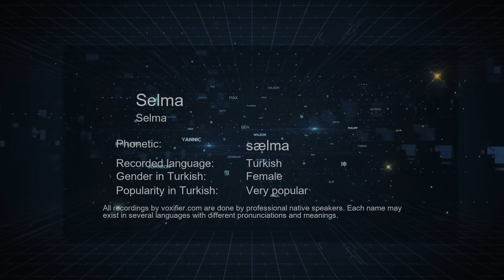How to Pronounce Selma (Selma) in Turkish - Voxifier.com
This is the Turkish pronunciation, gender, and phonetics recording of the name Selma (Selma). The same name may exist in other languages with different pronunciations. Check the meaning of name along with other possible pronunciations or similar names for free Voxifier uses the help of expert linguists to simplify pronunciations by replacing some special sounds with sounds more commonly available across all languages.